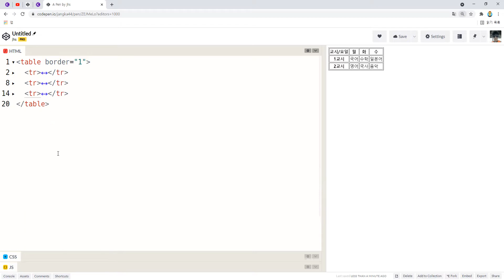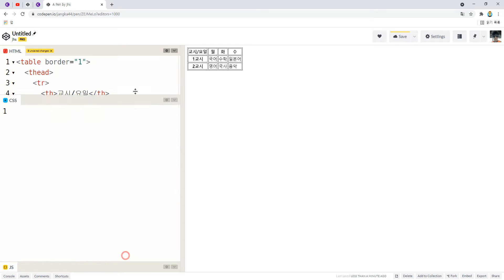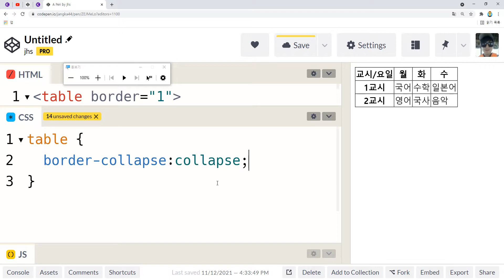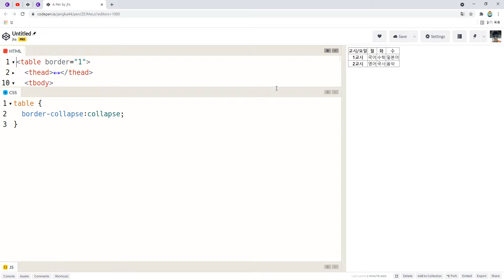21 11 12, ken 1315, HTML, CSS 강좌, 18강, 테이블 태그 보강, 테이블 꾸미기